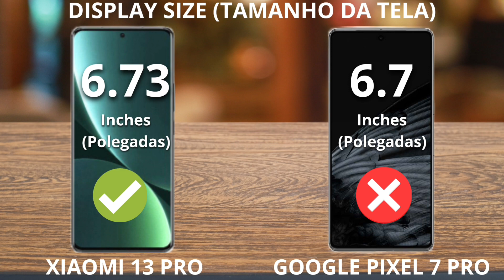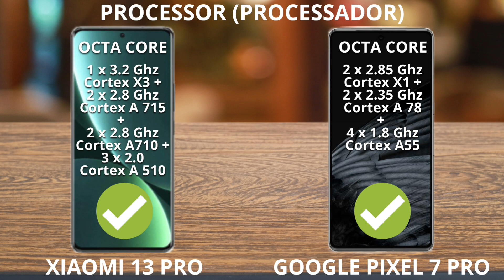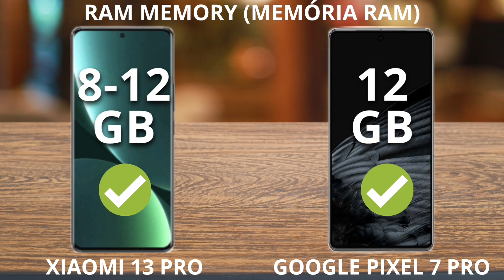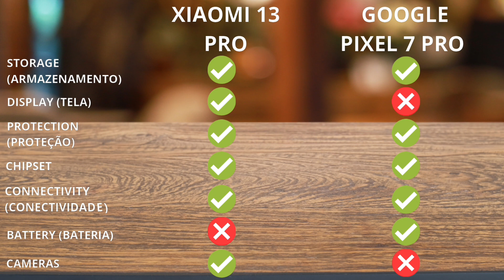XIAOMI 13 PRO x GOOGLE PIXEL 7 PRO